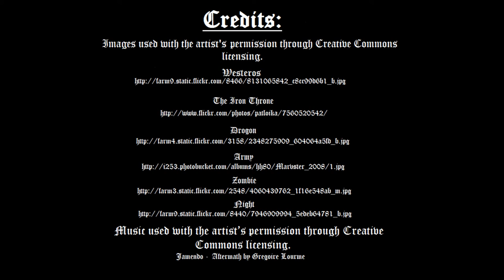A Dance with Dragons